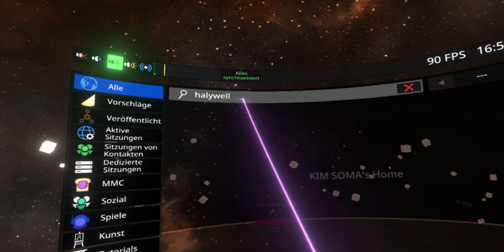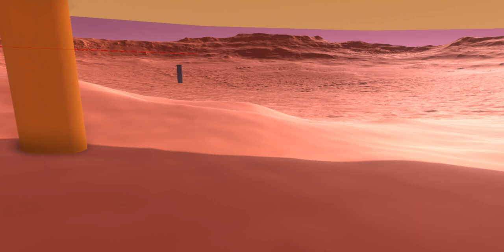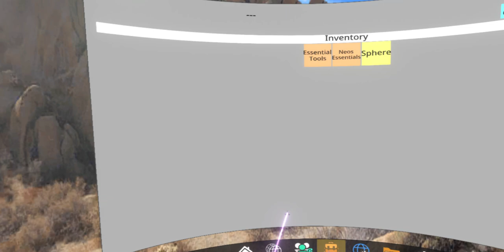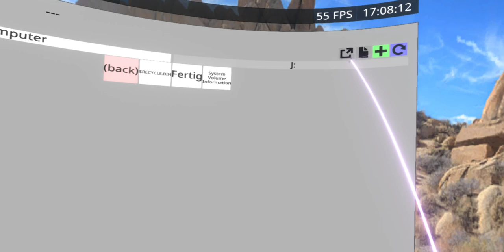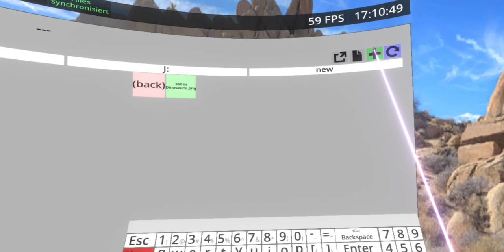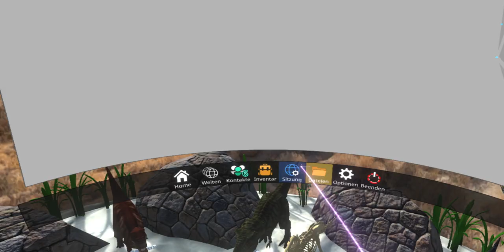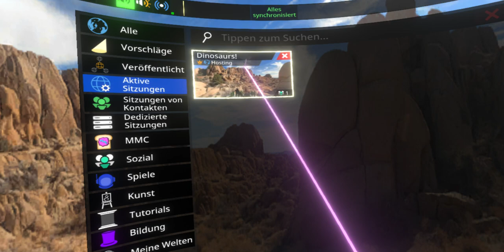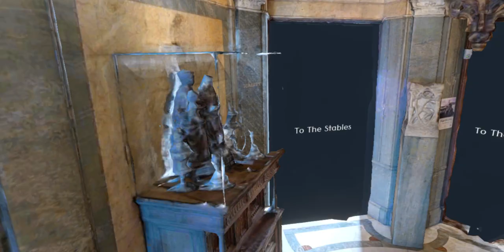DER EINCHECKER° VR_1 Ein wirklich völlig verlassenes Haus - The Hallwyl Museum auf NEOS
Bevor der Einchecker erklärt hat, was er in NEOS viel besser machen kann, als in VR Chat - beides auf der Steam Plattform-, geht er vom Mars in die Urzeit und die Tiefe der virtuellen 360° Fotografie, um dann ein VR Museum zu "vrsquatten",...

Ein völlig verlassenes Haus. Der Einchecker° ist im Hallwyl Museum alleine unterwegs unbemerkt von der Aufsicht und schaut sich ein kleines gestalterisches Wunderwerk an.

In Zeiten von Covid geht der Einchecker° seiner vielseitigen Wege und taucht ab in die Tiefen von NEOS, einer phantastischen VR Umgebung auf STEAM, die zu Eigenexperimenten und Umgebungswechseln einlädt, da wir auf diesem Kanal technisch noch nicht so weit sind, ist dieser Beitrag ausnahmsweise nicht in einer 360° Sphäre zu betrachten. Dank geht `raus an meinen allerbesten LJM für die Unterweisung im Handling !

Das Hallwyl-Haus (schwedisch: Hallwylska palatset) wurde 1893–1898 nach dem Entwurf von Isak Gustaf Clason für Graf Walther von Hallwyl und seine Frau Wilhelmina erbaut. Es wurde geschaffen, um das Büro des Grafen und die umfangreiche Kunstsammlung der Gräfin aufzunehmen. Dort lebten auch im Winter Wilhelmina und Walther von Hallwyl. Während das Äußere des Gebäudes und des Hofes historisch ist und architektonische Elemente aus mittelalterlichen Prototypen und dem Renaissance-Venedig entlehnt, war es bei seiner Fertigstellung äußerst modern - einschließlich Strom, Zentralheizung, Telefonen und Badezimmern. Der Aufzug war eine spätere Ergänzung.

Die Gräfin sammelte ihre Kunstwerke während ihrer weltweiten Reisen, um ein Museum zu gründen, und folglich wurde der Palast 1920, ein Jahrzehnt vor ihrem Tod, dem schwedischen Staat gestiftet. Das Museum, einschließlich vieler Räume, in denen sie früher lebten, wurde 1938 für die Öffentlichkeit geöffnet.

Das Hallwyl Museum ist in Zusammenarbeit mit Skokloster Castle und der Royal Armory Teil einer Regierungsbehörde, die als Royal Armory und Skokloster Castle mit der Hallwyl Museum Foundation oder Livrustkammaren och Skoklosters Slott med Stiftelsen Hallwylska Museet (LSH) auf Schwedisch bekannt ist.

Das YouTube-Format "Der Einchecker" präsentiert in 360° auf unterhaltsame und lockere Weise nicht nur Innenräume. Auch ausserhalb dieser Räume existiert eine Wirklichkeit  in Verbindung mit ihrem Inhalt , die Mythos von Realität und Hoffnung von Wahrnehmung trennt und die durch das Format "Der Einchecker" geschlossen wird.

Ob Luxusimmobilie mit passioniertem weltkulturellen Vorleben oder Mietvergnügen an der See,  ob "Lost Place" mit fremdartiger Erinnerung oder vielleicht ein Arbeitsplatz in einer weniger bekannten Einkommensgruppe: Räume erzählen Wirklichkeiten, persönliche Geschichten und diese dargestellt in 360° 4 K in einer ganz eigenen Präsentationform.